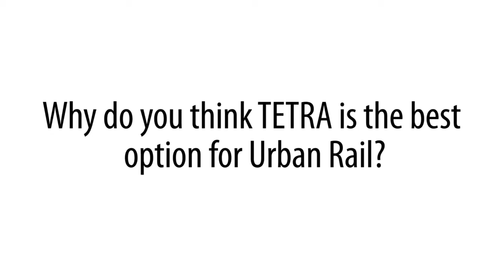Kapsch CarrierCom - MetroRail 2013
The MetroRail congress is now in its 9th year. It is the meeting place for global metro executives and their partners. Learn from a diverse, influential and successful group of metro operators and senior industry executives about how to overcome the challenges posed by increasingly urbanised populations.